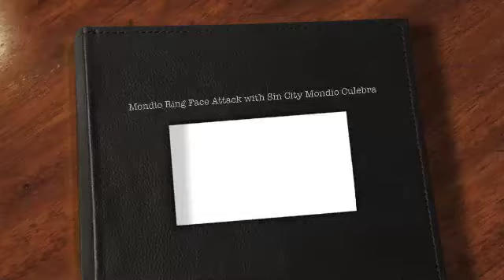Mondio Ring Face Attack with Sin City Mondio Culebra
Alfredo Rivera with his 16 month old belgian malinois "Culebra" caught on video during training the mondio ring face attack with Rich Damico (decoy) using a tunnel and stick as distractions. Culebra looks very graceful jumping over a tunnel on the way to the bite. The tunnel and stick are by design a distraction used in testing Culebra's commitment to the task of attack. Notice Culebra's full mouth grip! The stick hits didn't seem to bother him. He was driving in and not pulling at all. Thanks to Joe Lilly (decoy) for catching it on film. Franchises Available!